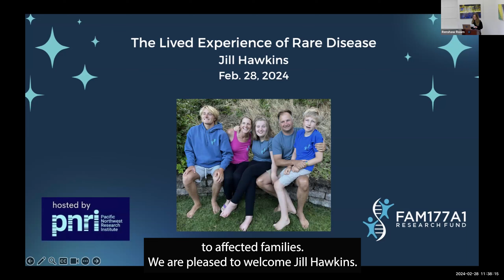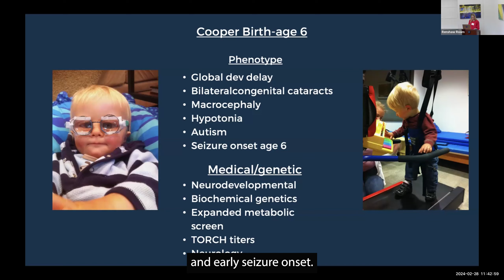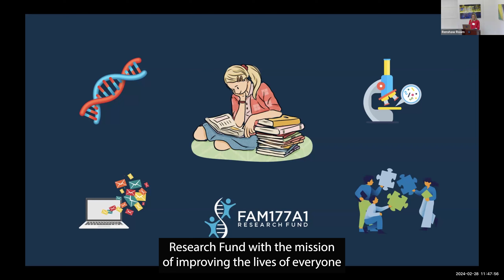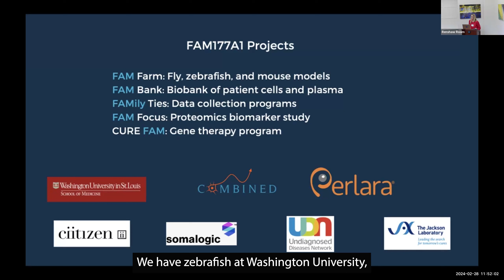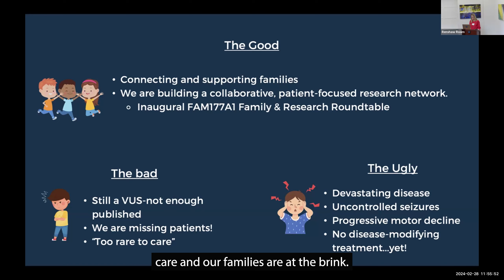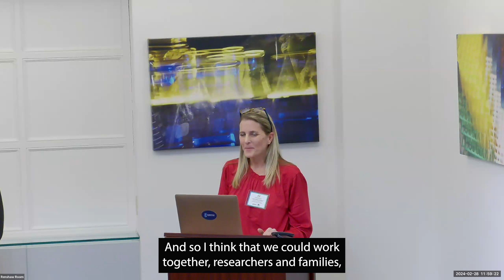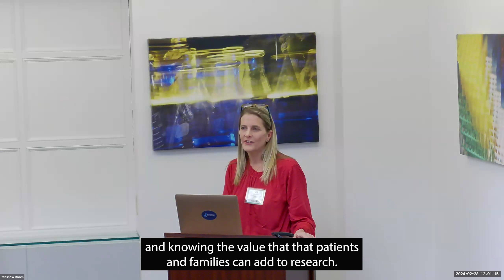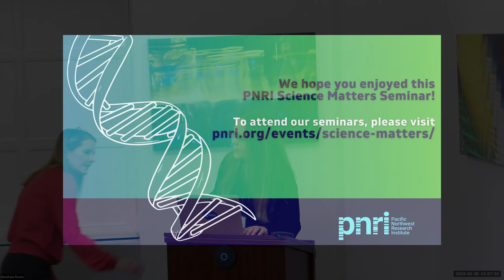PNRI Science Matters Seminar: The Lived Experience of Rare Disease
Jill Hawkins, Founder and President of FAM177A1 Research Fund, shares her family’s journey from undiagnosed children to a new foundation and robust scientific network, underscoring the power of diagnosis and research in this special PNRI Science Matters Seminar honoring Rare Disease Day 2024. (Recorded 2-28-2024.)

Watch the entire seminar that includes Jennifer Posey, MD, PhD, Assistant Professor and Physician Scientist in the Department of Molecular and Human Genetics at Baylor College of Medicine, introducing the Baylor College of Medicine Genomic Research to Elucidate the Genetics of Rare (BCM-GREGoR) research program. Dr. Posey discusses the goals and scope of their work, highlighting several recent discoveries

PNRI’s Science Matters free, virtual seminars feature discussions with scientists around the globe about exciting research in genetics, genomics, and evolutionary biology with important societal impact.

Topics include research on the genetics of ethnically diverse populations, diseases afflicting vulnerable or underserved groups, and efforts to expand the diversity (broadly defined) of research subjects or the scientific workforce.

The seminars are free to attend and open to the scientific community and anyone interested in learning more about genetics. These are virtual events (via Zoom) and require advance registration. to learn more and register for upcoming seminars.